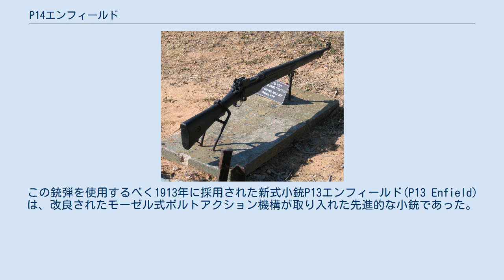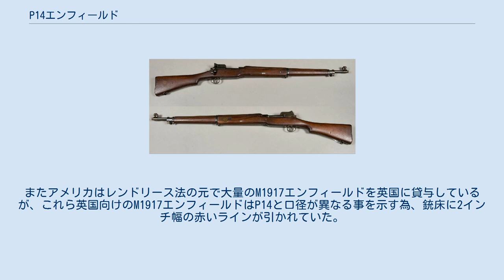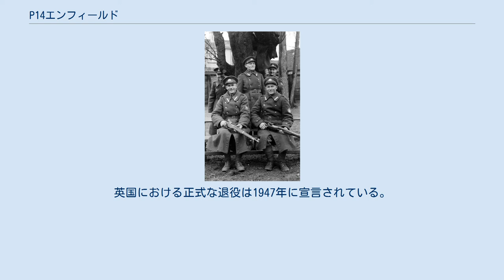P14エンフィールド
#7.7mm銃
P14エンフィールド(P14 Enfield)または.303パターン1914小銃(Rifle, .303 Pattern 1914)とは、第一次世界大戦時に採用されていたイギリスの軍用小銃である。
内蔵固定式5発弾倉を備えるボルトアクション式小銃で、主にアメリカの企業によって生産された。
1947年に正式な退役宣言が成されるまで、狙撃銃や二線級装備として配備され続けていた。
P13エンフィールドの後継装備として採用され、また改良を加えたものが後にM1917エンフィールドとしてアメリカ軍に採用されている。
 ボーア戦争の最中、イギリス軍は7x57mmモーゼル小銃(M1893及びM1895)による長射程かつ正確な狙撃に苦しめられていた。
1910年、英国戦争省はこの戦訓の元にモーゼルの7x57mm弾と同等の高速強装弾として.276エンフィールド弾を採用する。
この銃弾を使用するべく1913年に採用された新式小銃P13エンフィールド(P13 Enfield)は、改良されたモーゼル式ボルトアクション機構が取り入れた先進的な小銃であった。
しかしドイツ帝国との緊張が高まる中、有事における補給の混乱を恐れた軍当局は新型銃弾を使用するP13の大量生産を見送った。
 第一次世界大戦が勃発した1914年、P13を従来の.303ブリティッシュ弾に適応させた上でいくつかの改良を加えたP14エンフィールド(P14 Enfield)が開発された。
機関部上に設けられた「耳」(ears)と通称されるガードの付いた照門や「犬足」(dog-leg)と通称されたボルトハンドル、「太鼓腹」(pot-belly)と通称された弾倉部が外見上の特徴であった。
機構は改良型モーゼル式ボルトアクションにリー・エンフィールド式ボルトアクションの特徴を加え、速射性を高めたものだった。
これに取り入れられたコックオンクロージング方式などの特徴は、小銃兵の訓練において速射性を非常に重視しているイギリス陸軍からは高く評価されていたが、米軍やドイツ軍ではあまり評価されておらず、M1903やGew98に見られるようにコックオンオープニング方式が好まれた。
コックオンオープニング方式はボルトハンドルを引く際、過熱した薬室から薬莢を引き出す為の力に加えて撃針バネの反発力が掛かる為、速射には不向きと見なされていた。
P14は当時としては先進的な小銃であり、また第一次世界大戦において最も優れた軍用小銃であると呼ばれていた。
P14は特徴的な照準器を備えており、1600ヤードまで調節可能なアパチャー・サイトと、機関部上の「耳」で保護される300ヤードのバトルセッティングを持っていた。
またSMLEに類似した一斉射撃用の2600ヤード照準器を左側面に取り付ける事も出来たが、これらはほとんど使用されないまま、改良に合わせて除去された。
ボルトはモーゼル・タイプのエキストラクターと2つのラグを備え、また機関部のボルトハンドルが収まる位置には後部安全ラグを備える。
その操作はカム作用を利用してサポートされていた為、ボルトはモーゼルのM98ボルト機構よりも遥かに高速かつスムーズに動作した。
特徴的な「犬足」ボルトハンドルも、低背かつ射手の手元に近い為に速射性を高める特徴の1つとなっていた。
リー・エンフィールドと同様、安全レバーは左側面にあり、親指で操作する。
強度と剛性を備え、また比較的重い銃身を備えていた事も精度を高めることに役立った。
 1939年あるいは1940年、P14小銃で武装するエストニアのサカラ・パルチザン大隊の兵士。
 しかし主契約先のヴィッカース社での生産は滞り、P14は主力小銃として採用されたにも関わらず事実上の補助装備と見なされることになる。
したがって、第一次世界大戦勃発時の英国における主力小銃は依然としてリー・エンフィールドのSMLE小銃であった。
SMLEと比較すると、P14は射撃精度と耐久性に優っていたが、一方で重量や弾倉容量の点では劣っていた。
第一次世界大戦ではP13及びP14を生み出したボーア戦争とは異なり、射撃の精度よりも発砲数に基づく火力そのものが重視された為、弾倉容量は非常に致命的な問題とみなされた。
 一方、小火器需要の高まりと予備生産能力の不足を背景に、英国政府主導でアメリカの軍需産業との製造契約も行われた。
ウィンチェスター社、レミントン社、エディストン社(レミントンの子会社)などの企業が1917年...